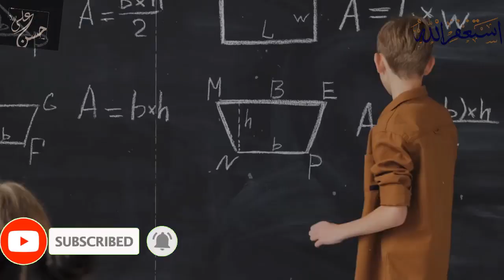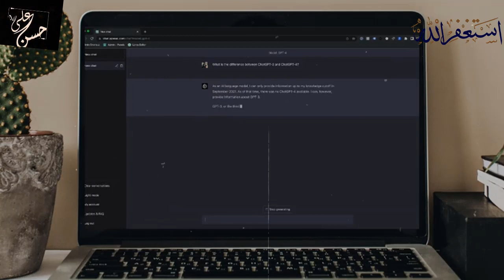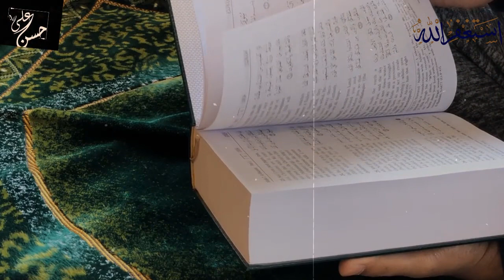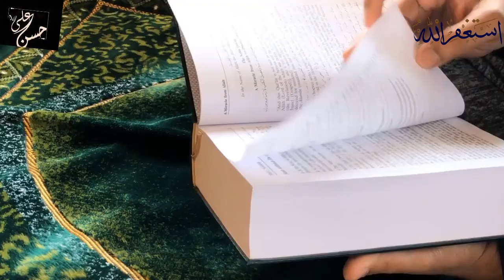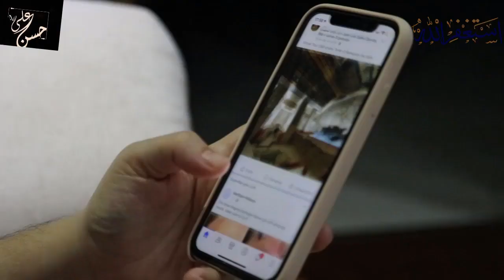Quran Main Artificial Intelligence Ka Zikr Kyun Nahi Aya Dr Zakir Naik